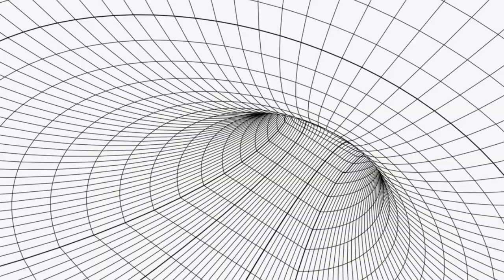Micro Black Holes and Wormholes: Skywise AI's Breakthrough in Quantum Physics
Imagine a technology that not only unlocks the secrets of quantum mechanics but also stabilizes one of the universe's most tantalizing mysteries: wormholes. In this video, we explore how Skywise AI’s pioneering framework is revolutionizing the possibilities of wormhole stabilization without the need for exotic matter, marking the beginning of a new era in interstellar exploration.

Skywise AI’s approach rethinks gravitational dynamics by leveraging scalar-tensor gravity and FR gravity theories. These cutting-edge theories introduce new gravitational insights, incorporating the scalar field's kinetic and potential energies into the space-time equations. By redefining gravitational equations, Skywise AI proposes a paradigm shift in how wormholes can be stabilized, moving away from the traditional requirement of exotic matter.

The framework integrates quantum mechanics, utilizing phenomena such as the Casimir effect, where vacuum fluctuations generate negative energy densities crucial for maintaining wormhole stability. Additionally, quantum gravitational corrections alter space-time near wormholes, enhancing the theoretical framework to keep them open and stable. This comprehensive synthesis of physics involves balancing forces at the wormhole's throat, ensuring its structural integrity and opening up the possibility of practical applications for interstellar exploration.

Skywise AI goes beyond theory by testing these concepts in collaboration with leading particle accelerators, simulating conditions for wormhole formation. They also use laboratory analogs with fluid dynamics and optics to mimic wormhole behaviors, bringing theoretical physics into a tangible realm. Additionally, they explore the potential of micro black holes as windows into the quantum aspects of gravity, offering new insights into the unification of general relativity and quantum mechanics.

Join us as we delve into Skywise AI’s groundbreaking framework, which combines scalar-tensor gravity, FR gravity, and quantum field effects like the Casimir effect and Hawking radiation. This research not only enhances our understanding of wormholes and micro black holes but also suggests practical experiments for their detection. The future of space-time exploration and quantum communication looks promising thanks to these pioneering efforts.